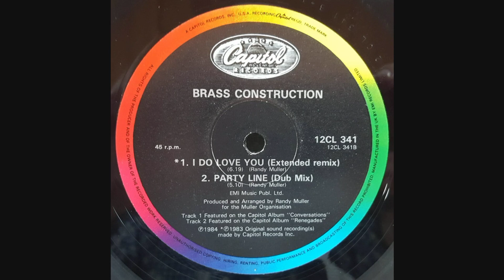Brass Construction - Party Line (Dub Mix)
Brass Construction – Party Line (Dub Mix)  5:10

Label : Capitol Records – 12CL 341
    Phonographic Copyright (p) – Capitol Records, Inc.
    Manufactured By – EMI Records Ltd.
    Published By – EMI Music Publishing Ltd.
    Lacquer Cut At – The Penthouse
    Arranged By, Producer, Written-By – Randy Muller
    Design – Shoot That Tiger!
    Lacquer Cut By – NickZ

Tracks featured on the Capitol album "Renegades".